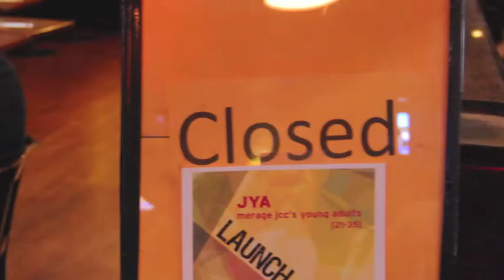JYA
Our Young Adults group launched at the Newport Brewing Company. They had a great turnout and a great time!